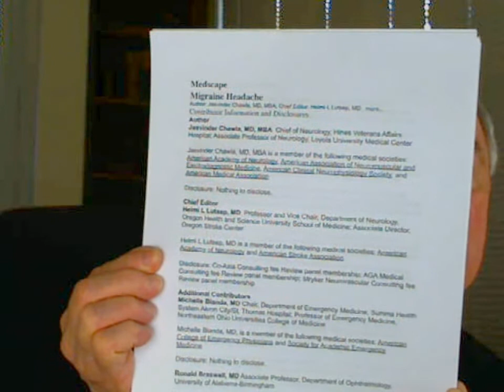Migraine Headaches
Dr. Joe talks about migraine headaches and how to get more information about them.